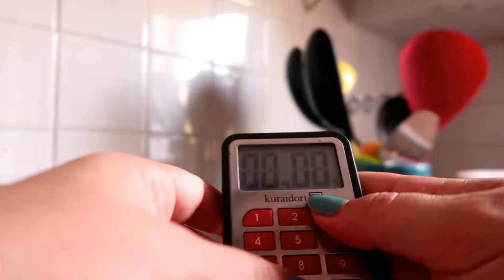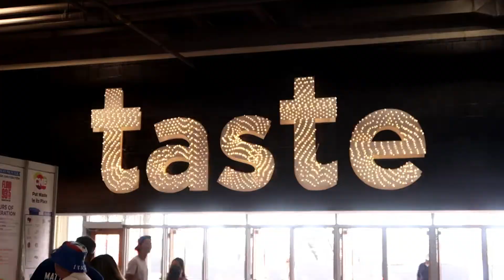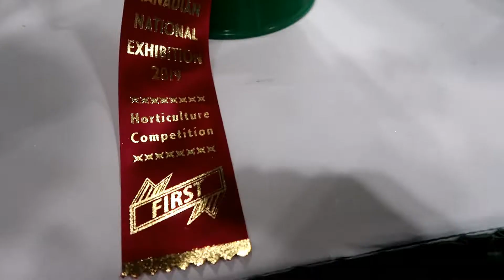Prettiest Bathroom in Toronto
Job interview bathroom + painting my living room + baking brownies + the CNE + the invention of Lime Bae